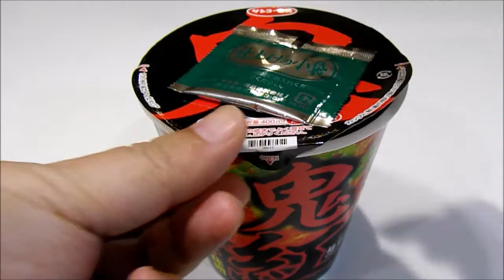『麺創研紅監修』 鬼紅 濃厚激辛味噌ラーメン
激辛カップ麺です^^;